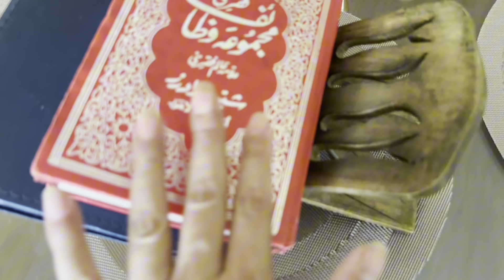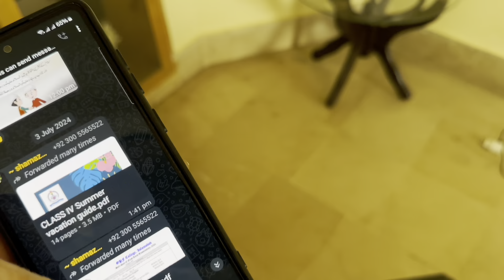Deep cleaning dining room